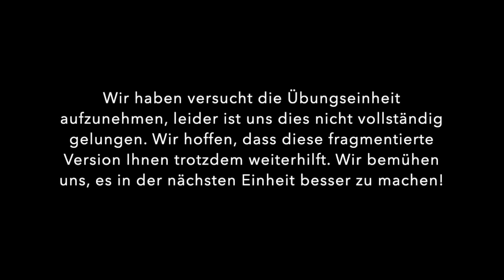Übung aus Unternehmensrecht - 1. Einheit - Teil 1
Wir haben versucht den Livestream Übungseinheit aufzunehmen, leider ist uns dies nicht vollständig gelungen. Wir hoffen, dass diese fragmentierte Version Ihnen trotzdem weiterhilft. Wir bemühen uns, es in der nächsten Einheit besser zu machen!

Univ.-Prof. Dr. Chris Thomale, LLM
Professor für Internationales Unternehmens- und Wirtschaftsrecht an der Universität Wien

Übung aus Unternehmensrecht, Sommersemester 2020